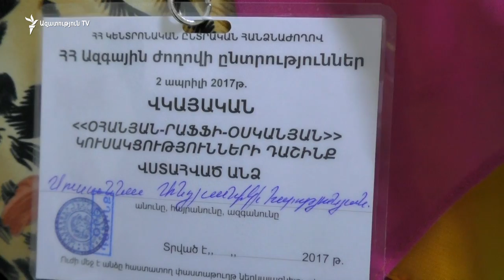Հանձնաժողովի նախագահը «ստիպել է վավեր դարձնել անվավեր քվեաթերթիկները»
Էջմիածին քաղաքի 14/20 տեղամասի վստահված անձինք պնդում են, որ 104 անվավեր քվեաթերթիկ հանձնաժողովի նախագահ, ՀՅԴ ներկայացուցիչ Վարդան Մելքոնյանի պարտադրանքով վավեր է դարձվել: